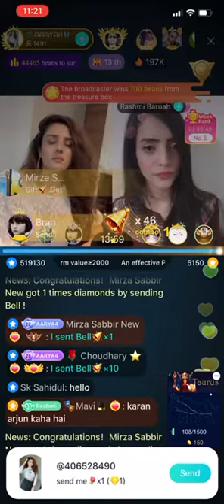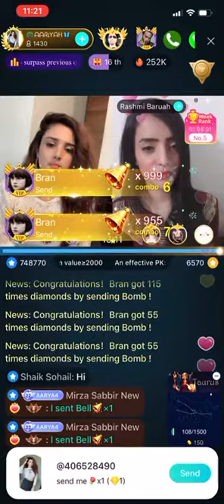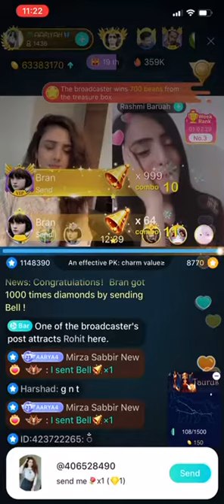Bigo Queen AARIYAH PK ×99 Combo, ×999 Combo.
Hello friends

About video :--- Bigo Super Star AARIYAH PK ×99combo, ×999combo .